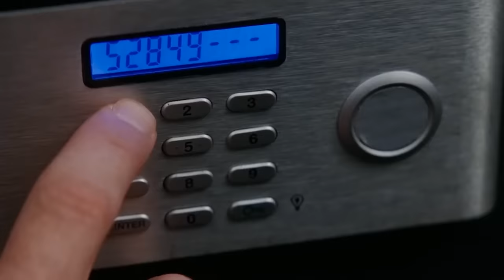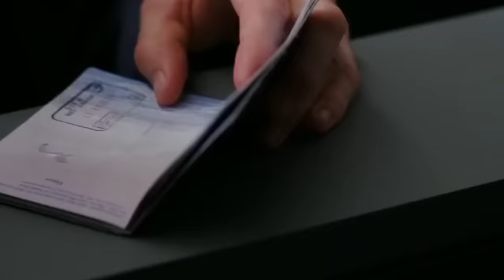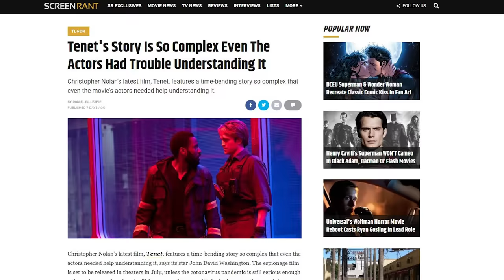Inception Pitch Meeting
Step inside the pitch meeting that led to Inception!

Back in 2010, with a couple of massive Batman movies under his belt, Christopher Nolan decided to take a break from superheroes before The Dark Knight Rises to blow everyone’s mind with the super popular movie Inception starring Leonardo DiCaprio.

With dreams within dreams within dreams within dreams, Inception definitely raises a lot of questions. Like why aren’t these dreams dream-like? Why doesn’t Michael Caine bring Cobb’s kids to visit sometimes? How did Mal frame Cobb for her death from a totally different building? What does that spinning top totem ending mean? Is it all a dream? Is THIS a dream?! What is going on?!!

To answer all these questions and more, step inside the pitch meeting that led to Inception! It’ll be super easy, barely an inconvenience.